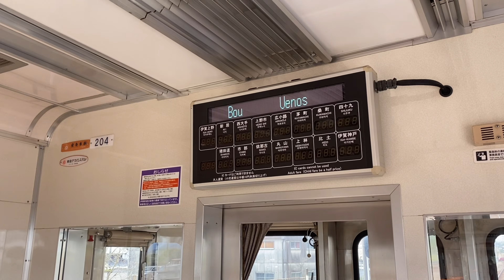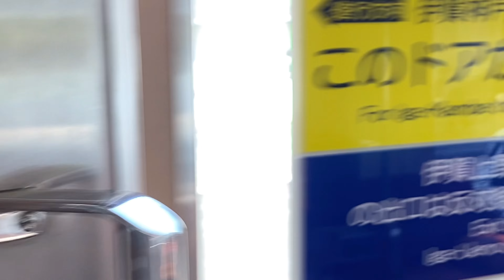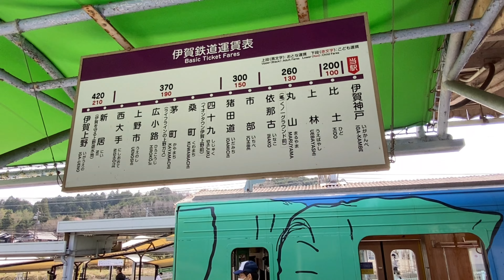【地方鉄道シリーズ】第9弾 伊賀鉄道に乗ってきた 伊賀上野駅ー伊賀神戸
地方鉄道シリーズ伊賀鉄道乗車記録
伊賀上野ー伊賀神戸間の前面展望をお楽しみください

0:00オープニング
1:20伊賀上野ー新居
2:50新居ー西大手
6:50西大手ー上野市
8;40上野市駅到着
9:20上野市ー広小路
10:55広小路ー茅町
12:50茅町ー桑町
14:25桑町ー四十九
15:45四十九ー猪田道
18:25猪田道ー市部
21:40市部ー依那古
24:00依那古ー丸山
26:20丸山ー上林
28:35上林ー比土
32:30比土ー伊賀神戸
34:30伊賀神戸到着
36:35伊賀神戸ー比土
38:05比土ー上林
42:00上林ー丸山
44:20丸山ー依那古
46:45依那古ー市部
48:55市部ー猪田道
51:15猪田道ー四十九
54:20四十九ー桑町
55:55桑町ー茅町
57:45茅町ー広小路
1:00:00広小路ー上野市
1:02:25上野市ー西大手
1:04:15西大手ー新居
1:08:20新居ー伊賀上野
1:10:05伊賀上野駅到着
1:12:50次回予告

【参考資料】
Wikipedia　伊賀鉄道